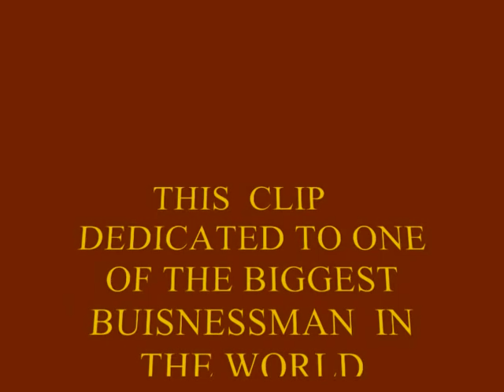MERAB ELASHVILI (PICMIX PRODUCTIONS LTD).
THIS CLIP MADE BY PICMIX PRODUCTIONS LTD IN ORDER TO DEDICATE THE HONOR TO THE GREAT COMPANY G,M,R AND THE PRESIDENT OF THE COMPANY MERAB ELASHVILI